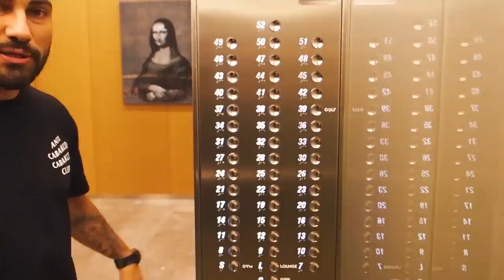YENİ EVİM! En Yüksek Binaya Taşınıyorum! 🏠 VLOG #101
Herkese merhaba,
Bir önceki videoyu izlediyseniz çoğu konuya elimden geldiğince açıklık getirmeye çalışmıştım ve şimdi sıra sizi yeni evimle tanıştırmaya geldi. Henüz yeni yeni yerleşiyorum ve dekorasyon açısından çok eksiğim var. Eğer videoyu izlerken aklınıza fikirler ve öneriler gelirse lütfen yorumlara yazmayı unutmayın. Salon, teras, mutfak, yatak odası ve banyo... Her yer yavaş yavaş hallolacak 🙏🏻